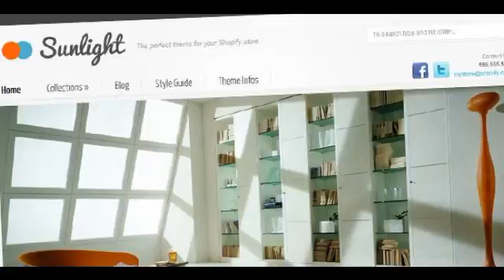Preview Sunlight Shopify Theme Shopify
Sunlight is a simple yet highly configurable theme for a Shopify store. Sunlight theme give you the possibility to make a unique e-commerce website that stands ou...

          , Columns
             : 2

          , Documentation
             : Well Documented